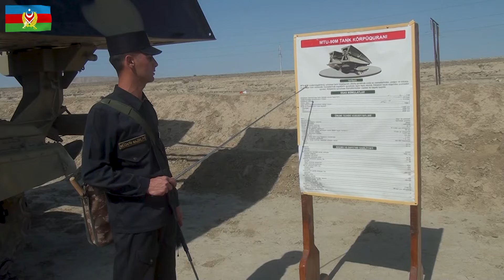Mühəndis bölmələrində toplanışlar keçirilir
2024-cü ilin hazırlıq planına uyğun olaraq, Azərbaycan Ordusunun Mühəndis Qoşunlarının bölmələrində sürücü və mexanik-sürücü heyətləri ilə toplanışlar keçirilir.
Toplanışlar zamanı hərbi qulluqçular qarşıya qoyulan tapşırıqların icrasında peşəkarlıq nümayiş etdirirlər.
Plana əsasən keçirilən toplanışlarda əsas diqqət şəxsi heyətin döyüş hazırlığının təkmilləşdirilməsi, bilik və bacarıqlarının artırılması, eləcə də praktiki vərdişlərinin inkişaf etdirilməsinə yönəldilib.